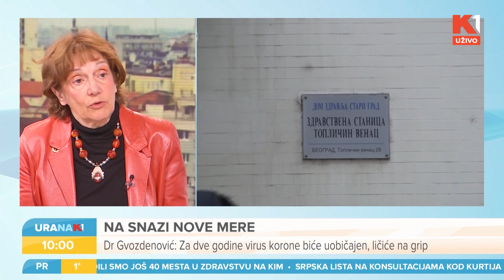URANAK1 | O novim merama, vakcinama, novim sojevima virusa | Eleonora Gvozdenović | Dušan Popadić